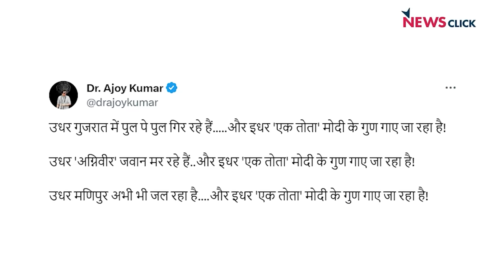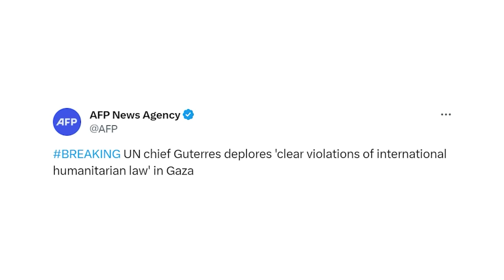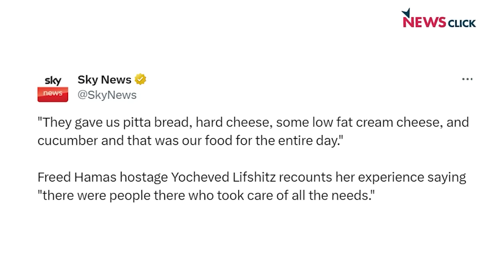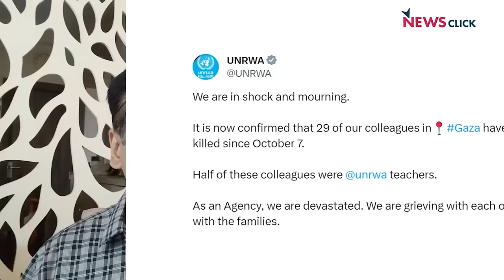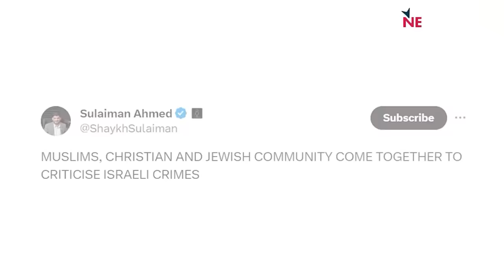Palestine-Israel संघर्ष को लेकर Godi Media की बेशर्मी!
बोल के लब आज़ाद हैं तेरे के इस एपिसोड में Abhisar Sharma चर्चा कर रहे हैं Palastineऔर Israel के बीच चल रहे संघर्ष में 'Godi' media की शर्मनाक भूमिका की।